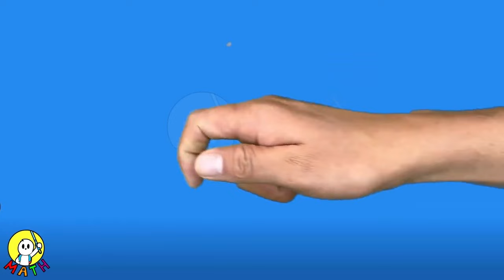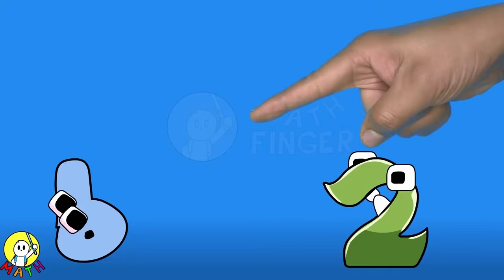Alphabet Lore Compilation 4 Finger Heart Fancy Refill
Like if you like Alphabet Lore